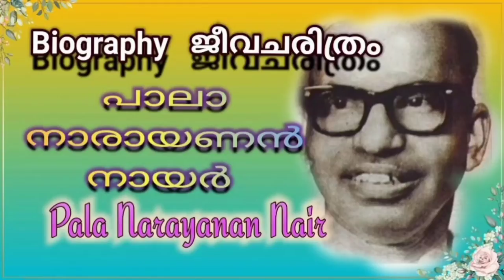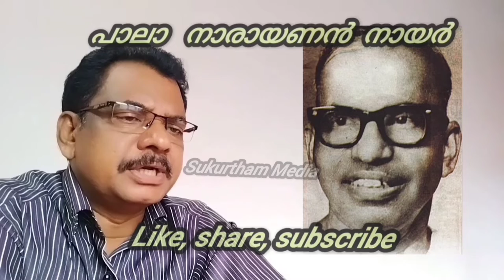Pala Narayanan Nair/പാലാ നാരായണൻ നായർ (ജീവചരിത്രം )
പാലാ നാരായണൻ നായരുടെ ജീവചരിത്രം